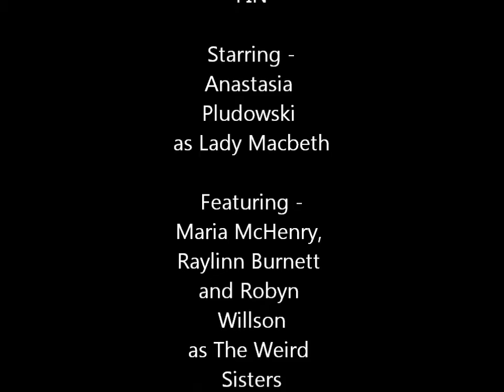Macbeth Project ELA20-1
by Maria, Anni, Raylinn & Robyn. this is our school project!